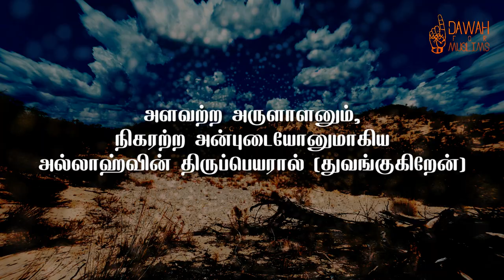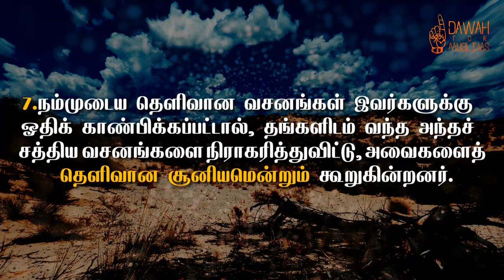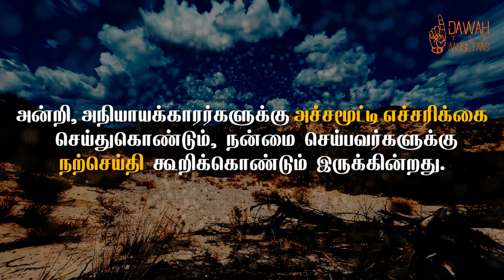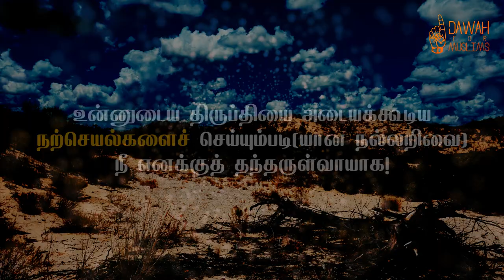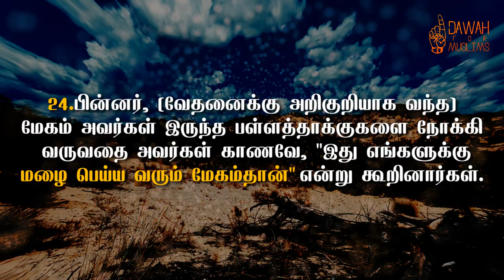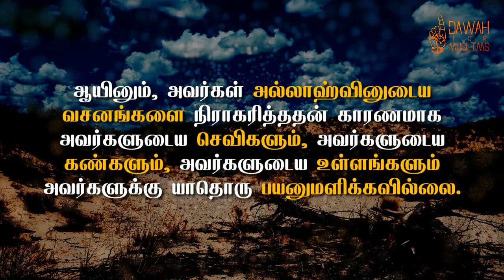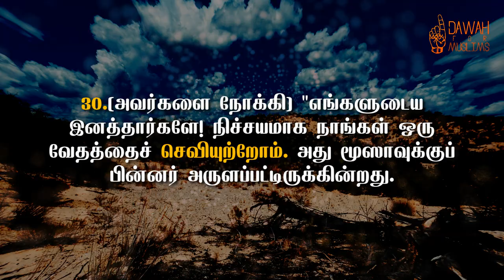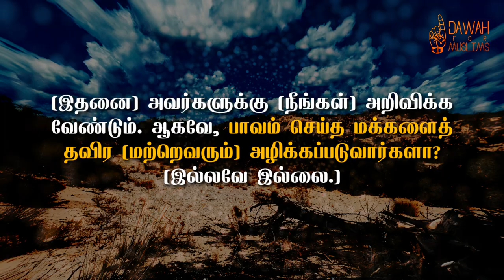46.Surah Al Ahqaf Tamil Translation & Audio | சூரா அல் அஹ்காஃப் | Omar Hisham Al Arabi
அஸ்ஸலாமு அலைக்கும்

குர்ஆனை வெறுமையாக ஓதாமல் அதன் அர்த்தத்தையும் தெரிந்துக்கொள்ளுங்கள். மிகவும் அற்புதமான குரலில் ஓதப்பட்ட இந்த ஸூரத்துல் அஹ்காஃப் காணொளியை தமிழ் மொழிபெயர்ப்பு மற்றும் ஒலியுடன் அழகிய முறையில் செய்திருக்கிறோம்.

ஓதியவர்: உமர் ஹிஷாம் அல் அரபி